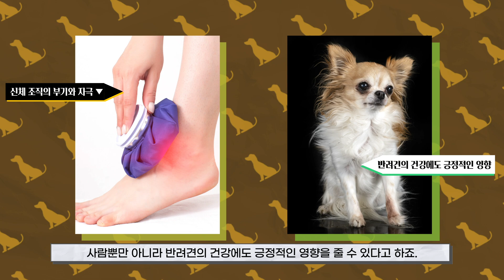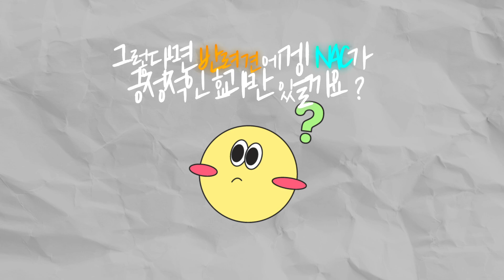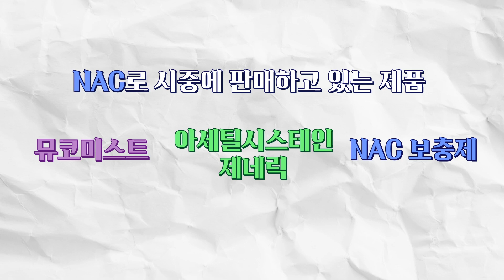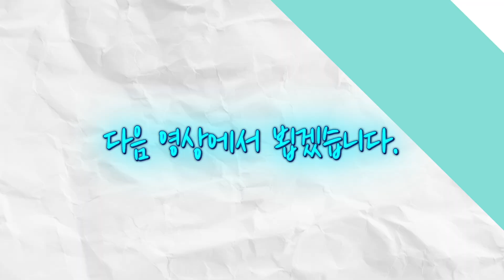강아지에게 무조건 필요하다? ㅣNAC 항산화제ㅣ연구결과, 효과, 성분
NAC (N-Acetylcysteine)

시스테인이라는 아미노산의 변형된 형태입니다.
이 성분은 강력한 항산화제이자 해독제로 널리 알려져 있습니다.

NAC는 사람뿐만 아니라
반려견의 건강에도 긍정적인 영향을 줄 수 있을까요?